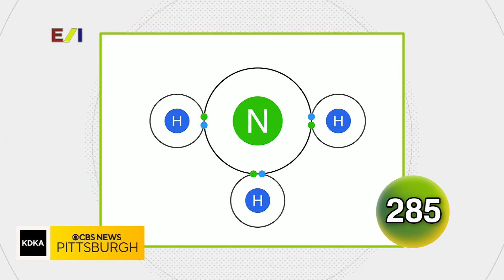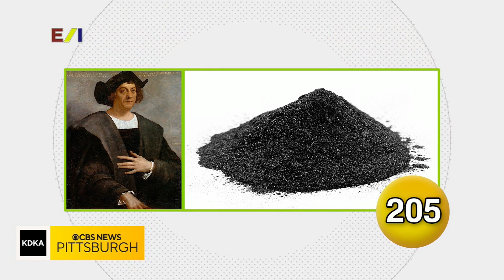KD Quiz: Part 2 (11/23)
Watch as teams from Derry, Montour, and Bethlehem-Center high schools compete on this edition of KD Quiz!